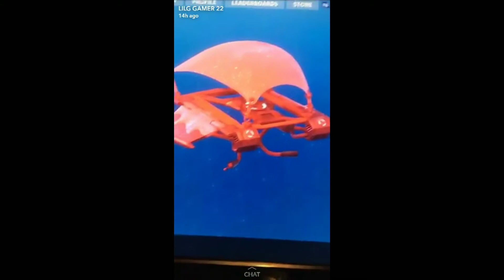MOST SPOILED AND CRINGIEST KID ON FORTNITE EVER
This has got to be the most SPOILED and CRINGIEST kid on Fortnite! Sadly, this is one of my brothers friends 🤣